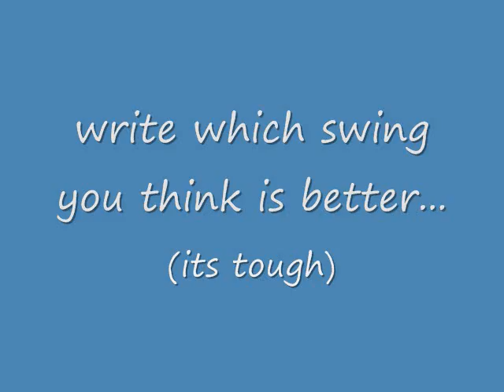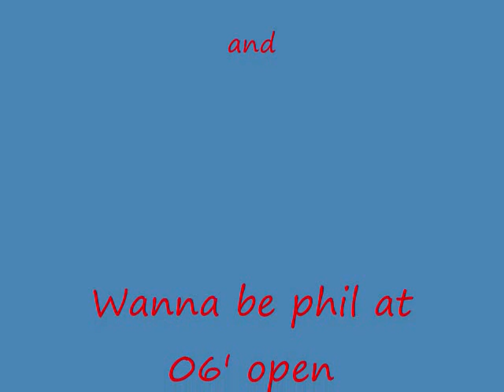Swing Comparison video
Bosses playin some golf.
Songs are
Rick Ross- Hustlin'
Styx- Come Sail Away